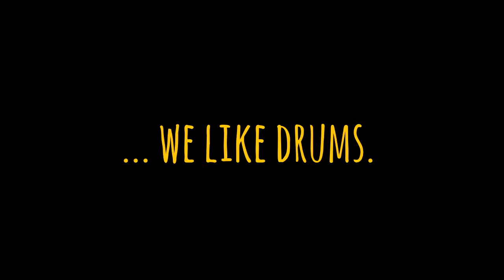We Like Drums -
We value humor!